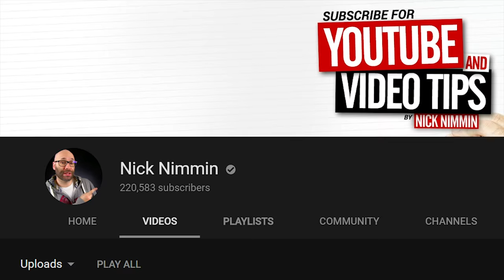What is the best handheld microphone for interviews - Featuring Nick Nimmin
It's important to have the right tools for the job, so in this video I demonstrate the best handheld microphone for interviews. Conveniently, Nick Nimmin and his brother Dee were passing by, and they offered to help out... and demonstrate!

Gear Used
UK
Rode Interview Mic
Rode Radio Kit

US
Rode Interview Mic
Rode Radio Kit

Welcome to Creator Answers, a channel dedicated to sharing everything I have learned about creating content for social media.